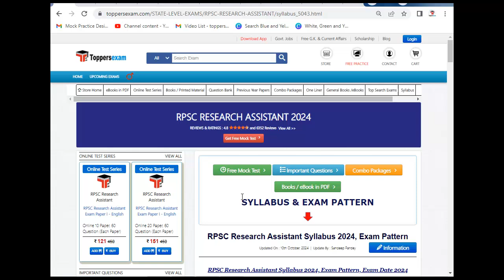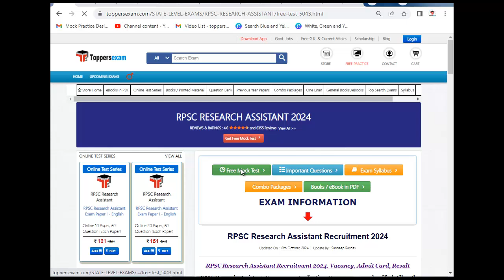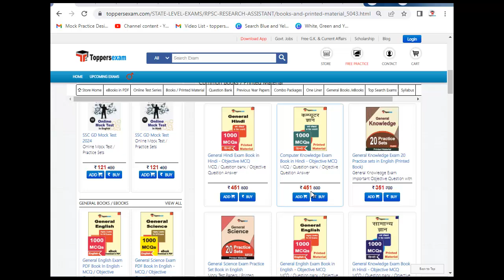RPSC RESEARCH ASSISTANT Online Test Series, Syllabus & Pattern 2024, Practice Set, Book PDF Download